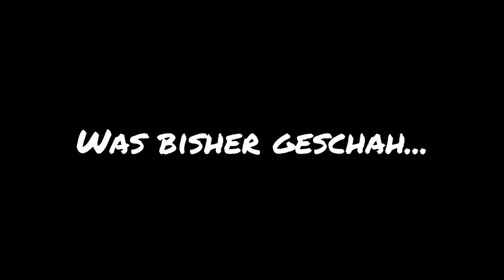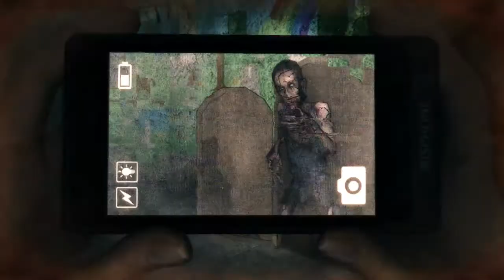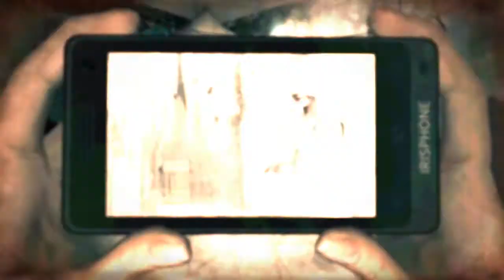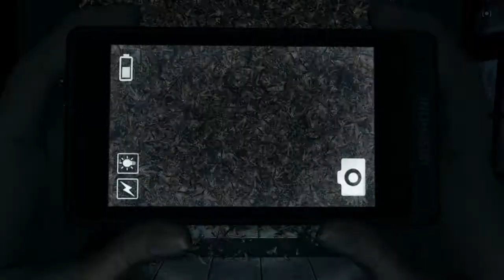Let's Play DreadOut #005 [Ger] Nur die Spitzen bitte.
Es ist so weit. Ich habe den nervigsten Zwischenboss der Spielegeschichte gefunden. Aber immerhin trägt er modisch adäquate  Latzhosen. Der letzte Schrei.

Was gibt es besseres, als mit kurzen Röcken bekleideten indonesischen Schulmädchen eine von Geistern heimgesuchte Kleinstadt zu erkunden und dabei mit seinen eigenen Schreien Frequenzbereiche zu erreichen, die selbst für Fledermäuse Neuland wären? Das haben sich wohl auch die Entwickler von Digital Happiness gedacht. Was für ein vortrefflicher Name übrigens. Der in mehrere Episoden aufgeteilte Survival Horror Spaß sendet Dich mit Linda, der Protagonisten, und einer Handykamera mit unbegrenzter Lebensdauer auf den Weg durch die Hölle und zurück, immer auf der Suche nach ihren verloren gegangen Klassenkameraden. Dabei darf, ganz im Zeichen von Project Zero, mit jedem Selfie und sonstigen Fotos, Geister in die Flucht geschlagen werden. Dass das manchmal gar nicht so leicht ist, wird sich im Verlauf dieses Let's Plays wohl noch heraus kristallisieren.

Musik by Venemy & Said The Sky - Dreaming (Original Mix)